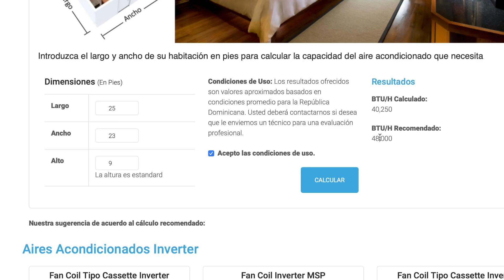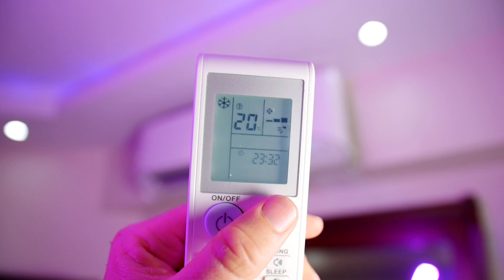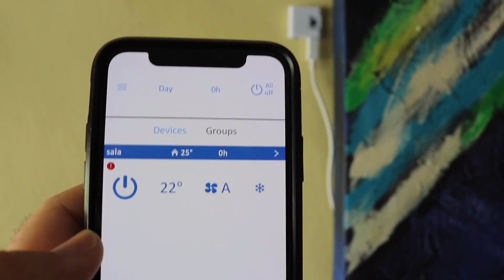COMO ENFRIO MIS DIAS EN MI PAIS!!!!!!! BENEFICIOS DEL INVERTER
REVIEW LUEGO DE UN AÑO DE USO!